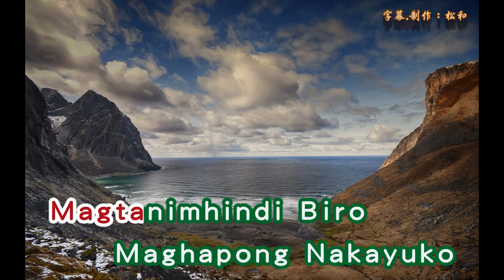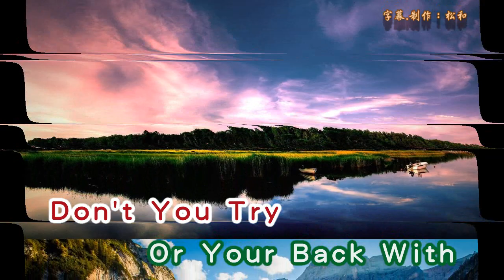潘迪華 ~ 種稻歌